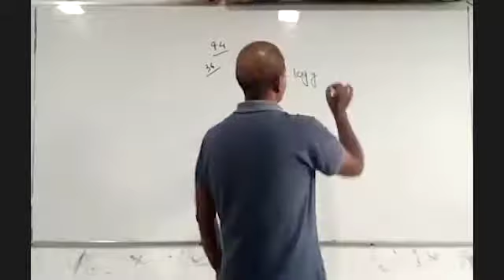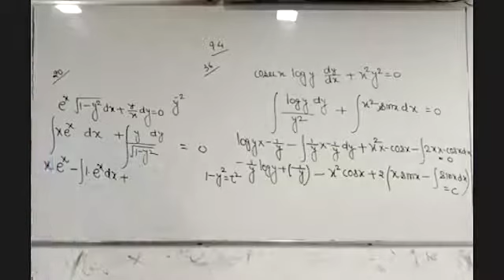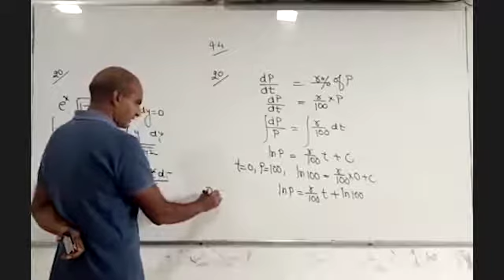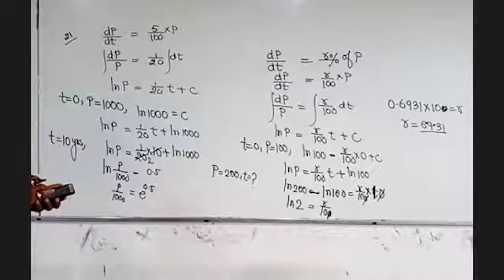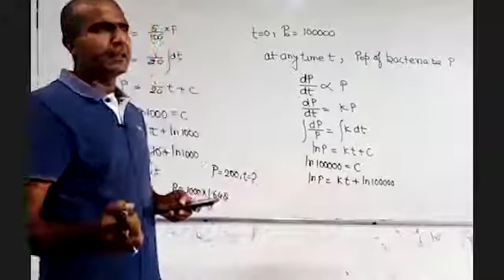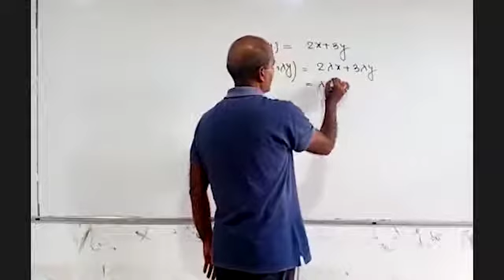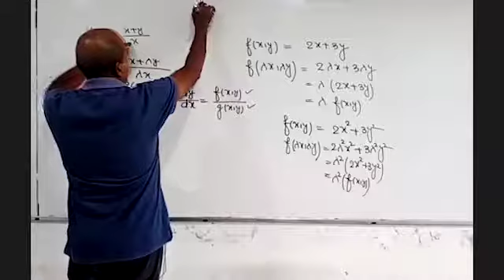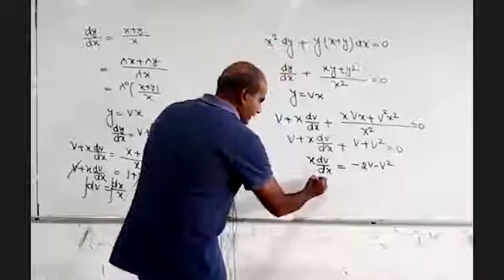7-8-20 (12Th) Vipin Sir